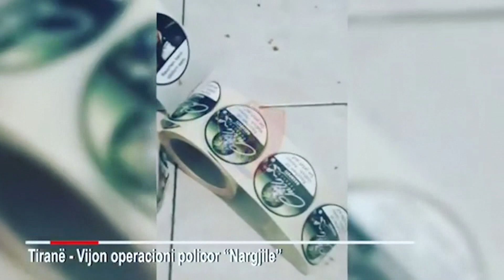Dosja.al -Magazinat plot me nargjile, dalin pamjet nga operacioni i zhvilluar në Tiranë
TIRANË– Pamjet që po shikoni vijnë nga operacioni “Nargjile”, që vuri në pranga dy persona në Tiranë, të cilët akuzohen për veprat penale “Falsifikimi i dokumenteve”, “Falsifikimi i vulave, stampave dhe formularëve”, “Kontrabanda me mallra për të cilat paguhet akcizë”, “Tregtimi dhe transportim i mallrave që janë kontrabandë” dhe “Shkelja e të drejtave të pronësisë industriale”.

Leonard Runa ekonomist në një kompani private dhe Romarjo Omeri janë vënë në pranga pasi akuzohen për falsifikim dokumentesh, vulash, stampash, formularësh dhe kontrabandë mallrash. Rolin kryesor në këtë ‘punë’ e ka pasur Runa, ndërsa Omeri ka qenë bashkëpunëtori i tij. Në kërkim janë shpallur edhe personat me iniciale:S.J (Administratori, pronari i subjektit Nargjile) dhe A. D (menaxheri i firmës Nargjile).

Videoja e publikuar nga Policia e Tiranës tregon edhe magazinat me mallrat kontrabandë.